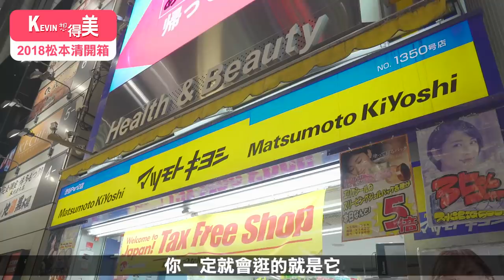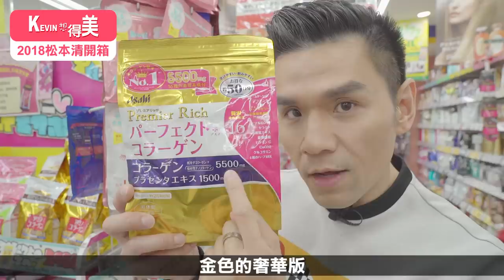2018最新日本藥妝開箱ll Kevin想得美ll 2018 Spring Japan Drugstore Makeup Haul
這個網紅眼線液，顏色好漂亮😍 又防水又抗油✨
不包色對不起自己！！

這個我要，那個我也要，
咦？怎麼買了兩大籃？！

呦吼（看日曆）！再15天凱文小飛俠又要出發去東京囉✈
留言告訴我想看什麼喔!!!

📝Kevin購物開箱清單📝
1.Love liner 眼線液
2.Scalp D洗髮精
3.Clean Dental小紅管牙膏
4.Clean Dental小桃紅牙膏
5.ASAHI膠原蛋白
6.MINON 美白乳液面膜
7.MINON保濕噴霧化妝水
8.IHADA化妝水
9.TRANSINO美白丸
10.Lilou Lena 妝前飾底乳
11.Lilou Lena 美容液
12.TRANSINO美白粉餅SPF50/PA
13.TRANSINOCC霜SPF50/PA

 ✨【Kevin想得美，每週四晚上7點準時上映】 ✨

有任何問題都可以到粉絲團跟我分享喔~~
我是Kevin，
這裡是我的官方youtube頻道。
分享許多我的美妝趨勢、時尚訊息生活影音，
有任何問題都可以到以下社群做發問喔～